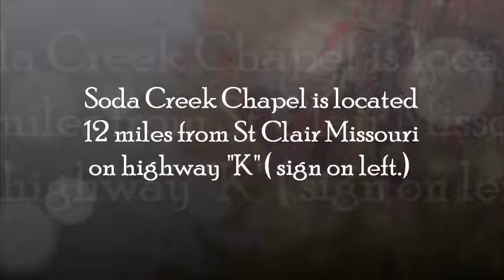Soda Creek Chapel 2015 2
A great time at Soda creek right outside St Clair Missouri